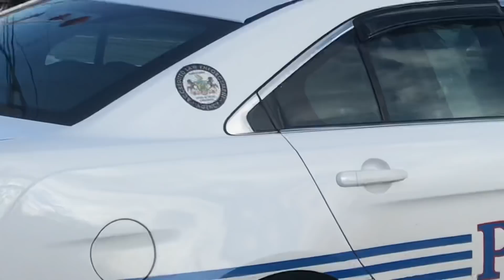Threatened with arrest for exercising free speech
I drove past four police officers who had a driver pulled over and they were searching his car. I was finally able to get up close enough to film the rest of the encounter. As I was trying to help the driver understand his rights to remain quiet and not answer any of their questions, the butt hurt supervisor at the scene threatened to arrest me for interfering 🤣🤣🤣